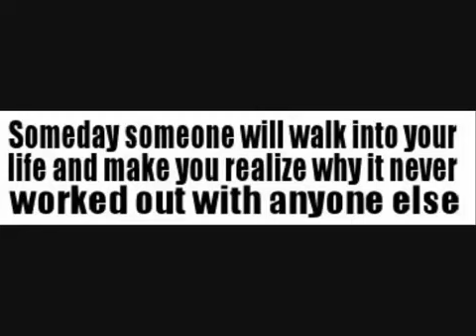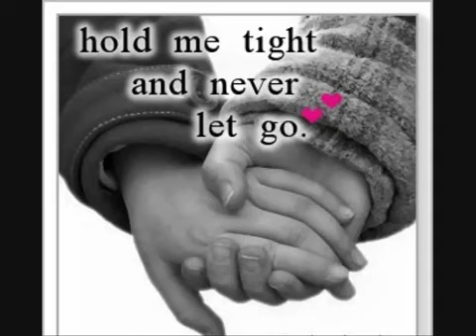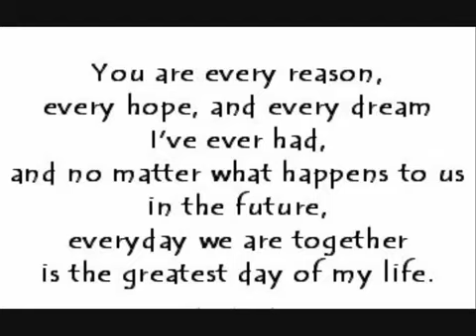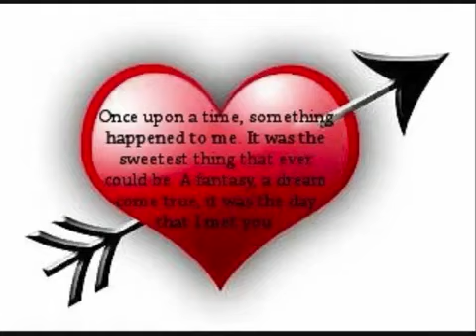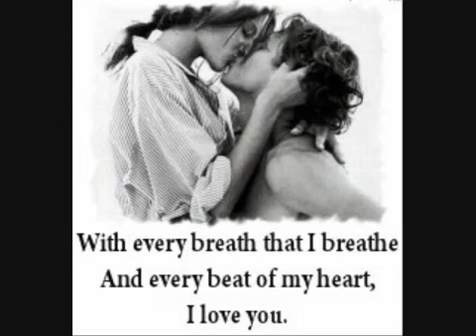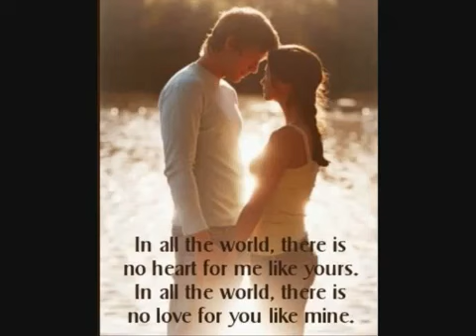Dil Kyun yeh mera-(ShahzaD Alam Raja)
Tamasha na bun javaay pak Jazbay da
Es layyi hun koi izhaar ni karda
Jo kuj v milya e us vich khush haan
Hun odhe laai Rab nal takrar ni karda